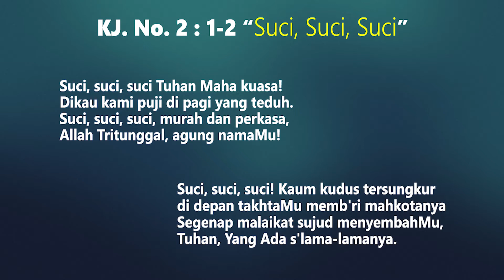Renungan Harian - Jumat, 06 Agustus 2021 - Allah Yang Berkuasa - HKBP Jaloer Production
Tema : "Allah Yang Berkuasa"
Ayat Renungan : Yesaya 45 : 7
Lagu Pujian : Kidung Jemaat No. 2 : 1-2
Pengkhotbah: Pdt. Dody I. Simarmata, S.Th
Renungan Harian HKBP Jalan Lurah Cimahi Resort Cimahi. Jumat, 06 Agustus 2021.